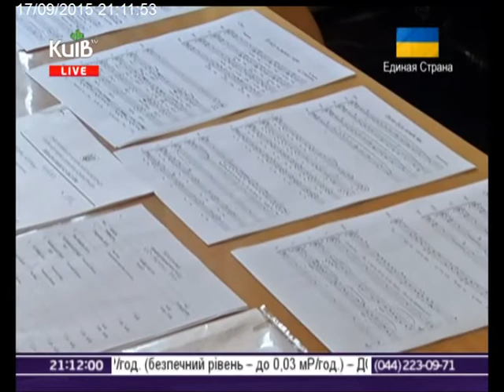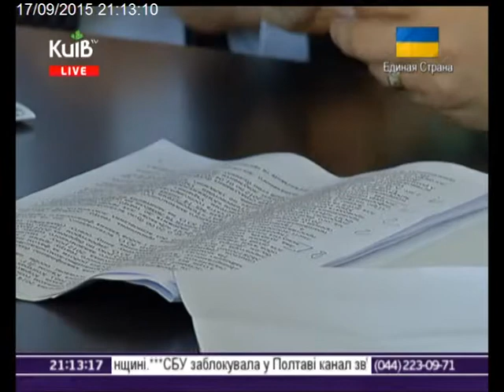17.09.15 Столичні телевізійні новини 21.00